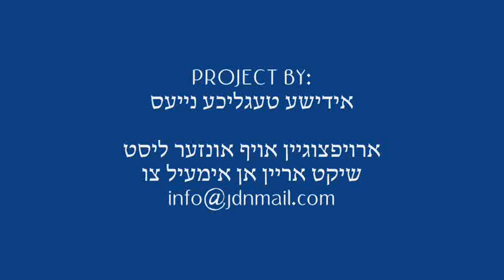Visnitz Rebbe Visiting Kaliv Rebbe - Sivan 5774